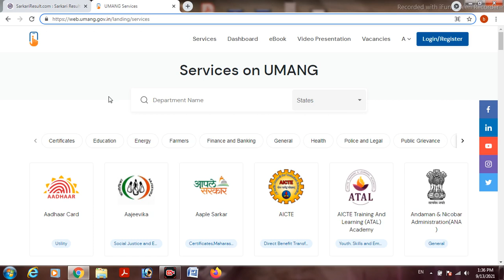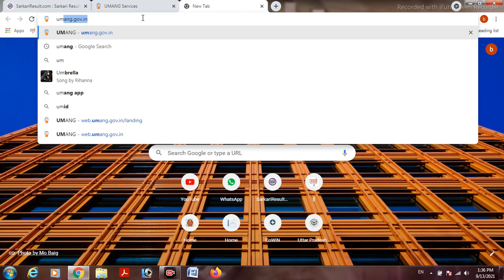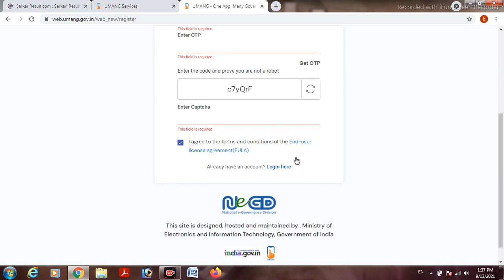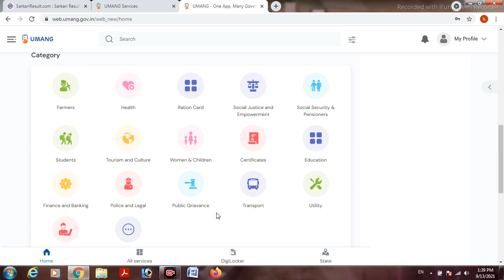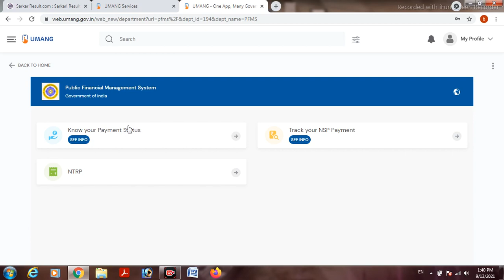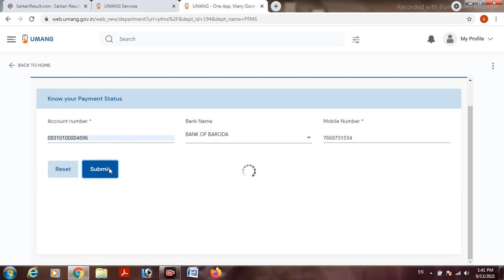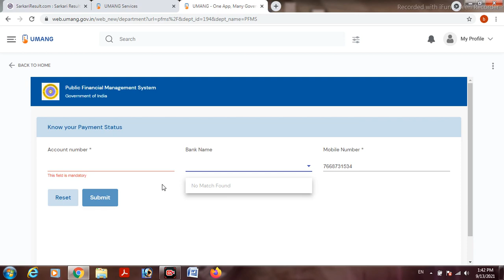अपने बैंक का बैलेंस कैसे चेक करे ऑनलाईन मोबाइल से। All bank balance check online । Aawas ka paisa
दोस्तो आपको मेरी इस वीडियो में आपको बताया गया है कि आप घर बैठे किस प्रकार से अपने बैंक में आया सरकारी पैसा किस प्रकार से चेक कर पाएंगे आपको मेरी इस वीडियो में बताए गई जानकारी पसंद आए तो वीडियो लाइक शेयर और चैनल को सब्सक्राइब करें धन्यवाद